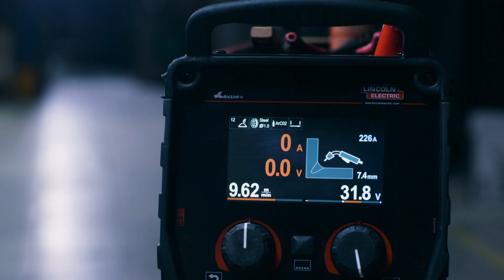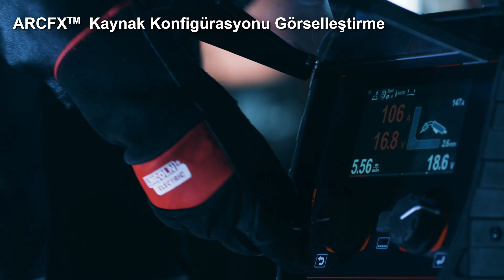Efsane Devam Ediyor: Lincoln Electric i320 C Advanced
POWERTEC® I yeni invertör teknolojisi ile üretilmiş MIG/MAG ve Örtülü Elektrod çok prosesli, kompakt gazaltı kaynak makinesidir. Çelik, paslanmaz çelik ve alüminyum kaynağı için mükemmeldir.